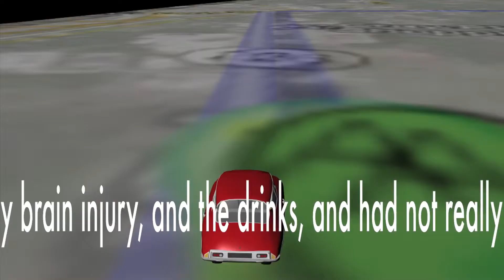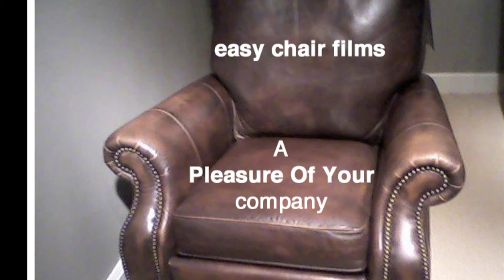One Minute Drive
The short sad tale of an evening wasted in New England